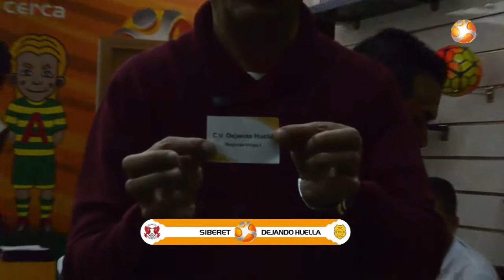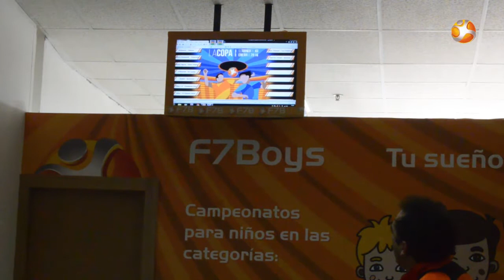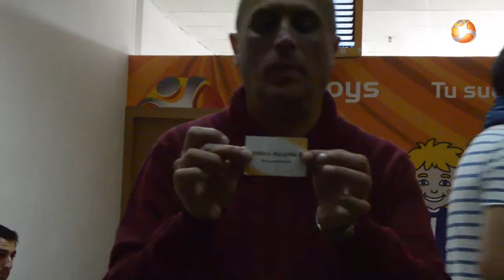Fútbol 7 Bravo - Sorteo de Copa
Sorteo de la Copa de enero en nuestra sede